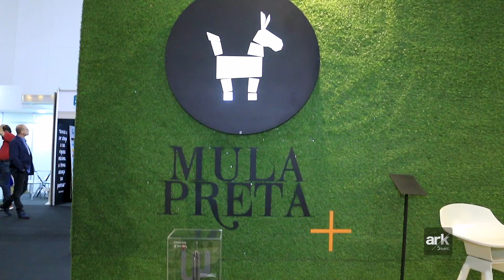High Design Expo 2017: Entrevista com André Gurgel e Felipe Bezerra do Mula Preta